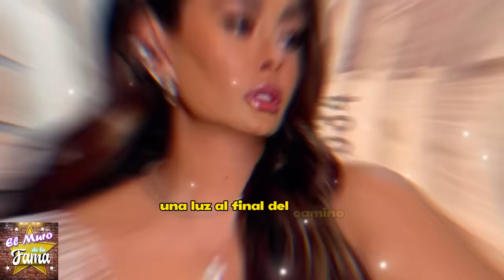😪🌹LA SITUACION ES D0L0R0SA” DEVASTADORA NOTICIA LE LLEGA A Galilea Montijo🖤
elmurodelafama

¡ BIENVENIDOS ‼️

Entertainment
Television program
noticias de espectaculos
espectaculos noticias
noticias de la farandula
tv mexicana
Televisa espectaculos
chismes
escandalo de los famosos 2023
farandula 2023
chisme de farandula
karol tamiko
programa hoy
suelta la sopa
polemica
Ventaneando